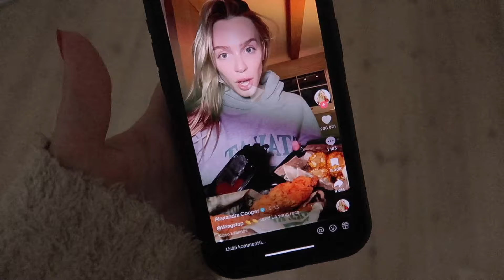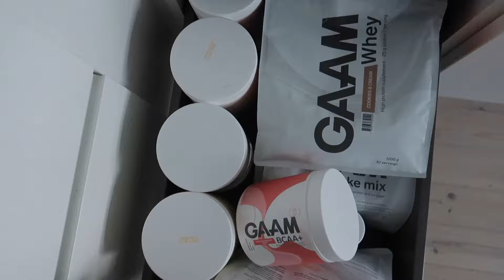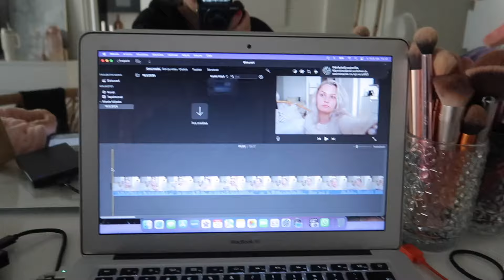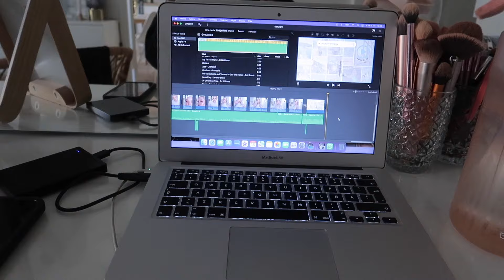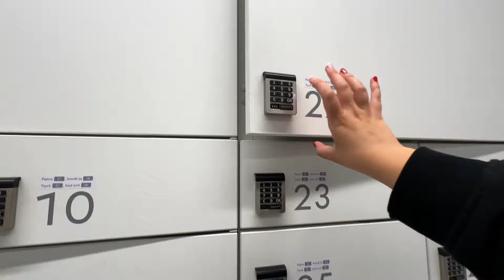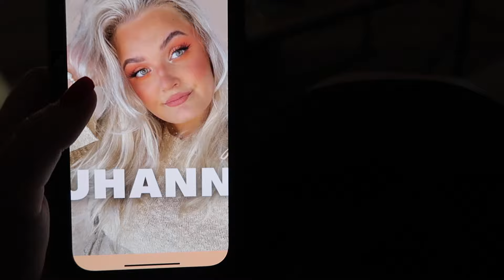MYDAY | jäätynyttä kauramaitoa & ystävän synttäridinner Madonnassa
Toivottavasti tykkäsitte tästä videosta!